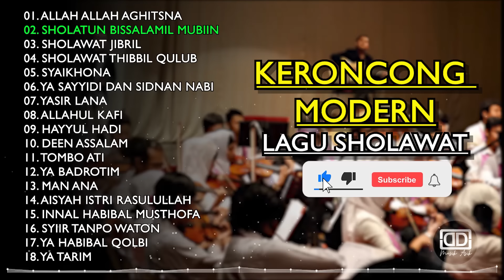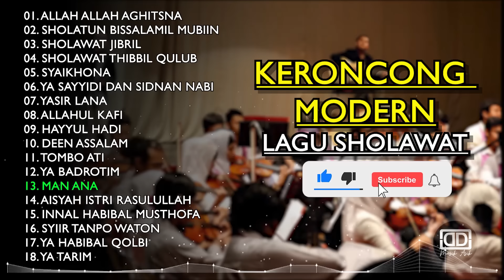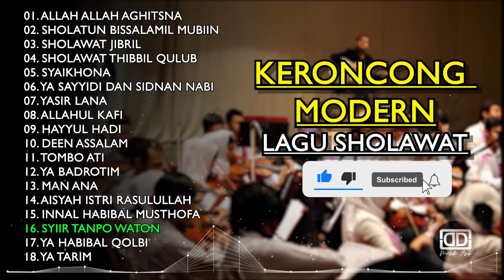KERONCONG MODERN TEMBANG SHOLAWAT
Kumpulan Keroncong Modern
List :
00:00 ALLAH ALLAH AGHITSNA
05:22 SHOLATUN BISSALAMIL MUBIIN
11:03 SHOLAWAT JIBRIL
16:35 SHOLAWAT THIBBIL QULUB
21:12 SYAIKHONA
25:39 YA SAYYIDI DAN SIDNAN NABI
31:30 YASIR LANA
36:39 ALLAHUL KAFI
40:43 HAYYUL HADI
45:54 DEEN ASSALAM
50:16 TOMBO ATI
55:13 YA BADROTIM
01:00:35 MAN ANA
01:05:12 AISYAH ISTRI RASULULLAH
01:09:23 INNAL HABIBAL MUSTHOFA
01:14:42 SYIIR TANPO WATON
01:28:01 YA HABIBAL QOLBI
01:33:24 YA TARIM